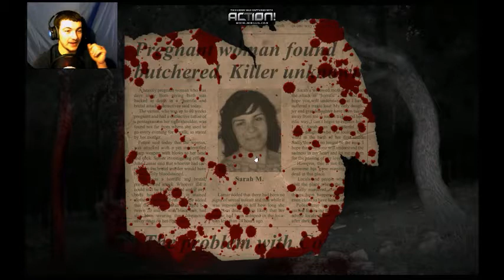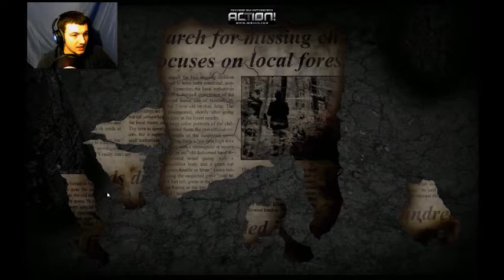50TH VIDEO SPECIAL!!!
I really and super excited to be back so i hope you guys enjoy this game and thank you guys so much